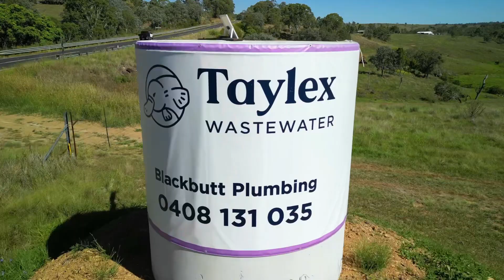Blackbutt Plumbing Solutions - South Burnett Drones